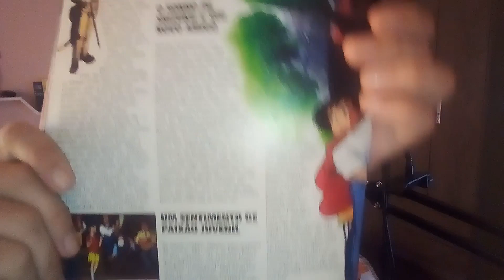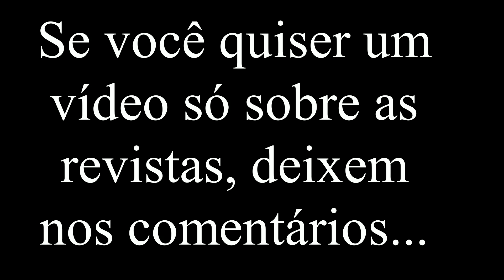Sussurros do Coração | Whisper of the Heart – Cine Asia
Olá pessoal tudo bem? No vídeo de hoje estarei trazendo para vocês um filme muito simples, mas lindo do Studio Ghibli, chamado: Sussurros do coração, um filme de 1995 mas que tem muito a nos ensinar. Espero que vocês curtem.

Sinopse: Shizuku, uma estudante que sonha ser uma escritora e decide, durante o verão, ler vinte livros. Mas, curiosamente, todas as edições que Shizuki pegou na biblioteca já haviam sido lidas por um tal de Seiji Amasawa.

Músicas: The Bachelors e Our volunterrs waltz.

Programa de Edição: Movavi.  Microfone: bm 800 / câmera: J2 prime / Computador: All in one Hp (2016 - 4gb de memória).